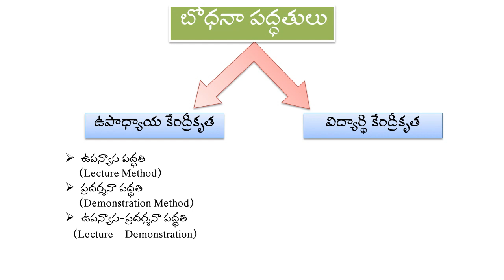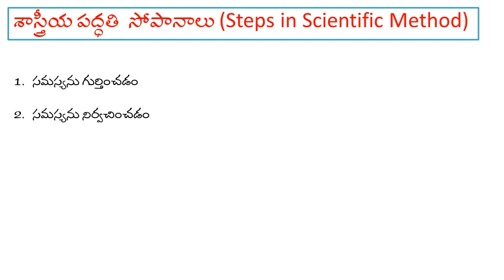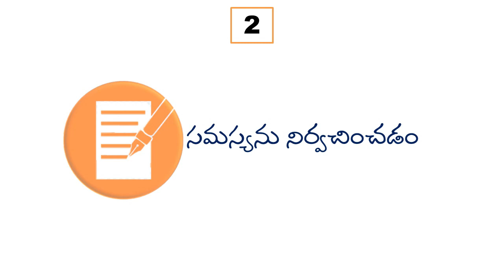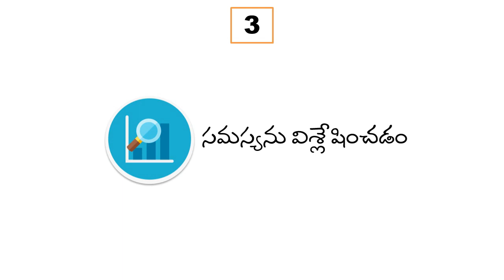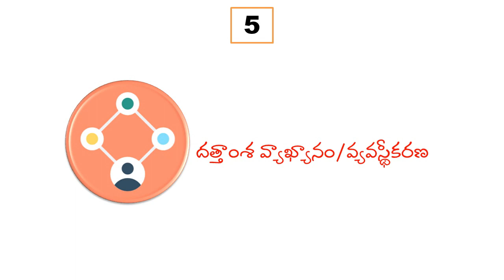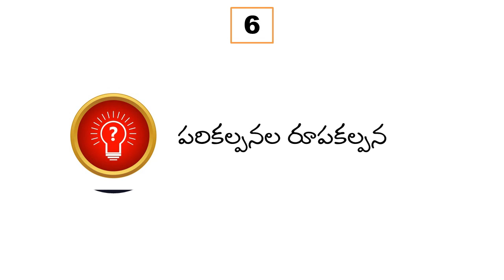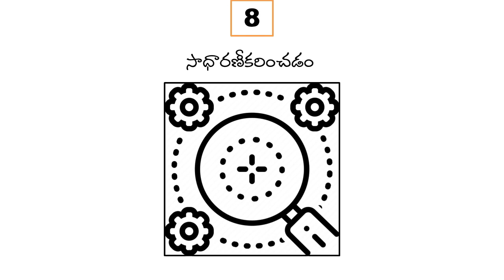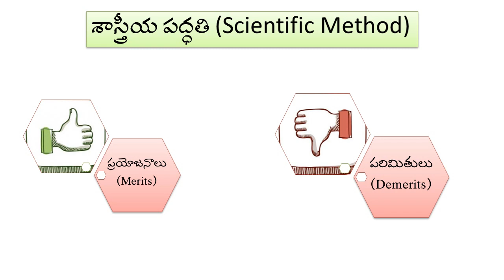బోధనా పద్ధతులు-5 | శాస్త్రీయ పద్ధతి (Scientific Method) | Methods Of Teaching | AP DSC 2020 | TRT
మీ SP Edutube మెథడాలజి కి సంబంధించిన వీడియో సిరీస్ ని ప్రారంభించింది. ఇదిAPDSC2020 CTET,APTET,TSTET మరియు TGT,PGT,GURUKULA అభ్యర్థులకు చాలా ముఖ్యం.
ఈ వీడీయో లో మనం ScietificMethodOfTeaching"ను చర్చించాం.

ఉపాధ్యాయ పోటీ పరీక్షలకై సిద్ధమవుతున్న అభ్యర్థుల సహాయార్థం ఈ చానల్ ప్రారంభించడం జరిగింది. C TET, AP TET, TS TET, TRT, DSC మరియు UGC, NET లాంటి జాతీయ స్థాయి పరీక్షల కై శిశు వికాసం మరియు బోధనా శాస్త్రం కు సంబందించిన వీడీయో లు ఈ చానల్ ప్రత్యేకత.
అంతేగాకుండా వ్యక్తిత్వ వికాసానికి అవసరమైన అంశాలు,స్ఫూర్తివంతమైన కథల సమాహారాన్ని ప్రేక్షకులకు అందిస్తూఉంటాం.ఈ మా ప్రయత్నం ఎంతోమంది నిరుద్యోగ అభ్యర్థులకు సహాయకారి అవుతుందని ఆశిస్తూ

మెథాడాలజి వీడీయోలు

OLD VIDEOS

అంతర దృష్టి అభ్యసన సిద్ధాంతం యత్న దోష అభ్యసన సిద్ధాంతం కార్య సాధక నిబంధన సిద్ధాంతం శాస్త్రీయ నిబంధన సిద్ధాంతం అభ్యసన సిద్ధాంతాలు – దృక్పథాలు అభ్యసనం – నిర్వచనం,కారకాలు